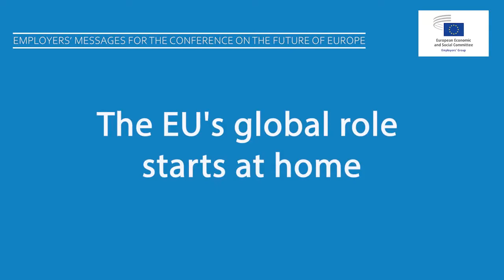🔑 Employers' key message on 🌍 strategic autonomy with Emilis Ruželė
📣 The EESC Employers' Group is making the voice of big and small businesses from all over Europe heard at the Conference on the Future of Europe (CoFoE).

📜 Read the Employers' Group Manifesto "Making the EU Capable of Action"

ℹ️ And find out more about the EESC Employers' Group and its activities